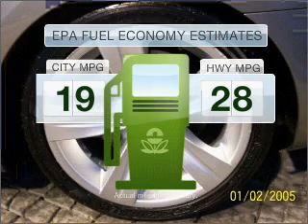2007 BMW 3 Series - Manassas VA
Year: 2007
Make: BMW
Model: 3 Series
Trim: 335i
Engine: 3.0 liter inline 6 cylinder 24 valve
Transmission:
Color: Gold
Mileage: 41418
Address:
9075 Euclid Ave